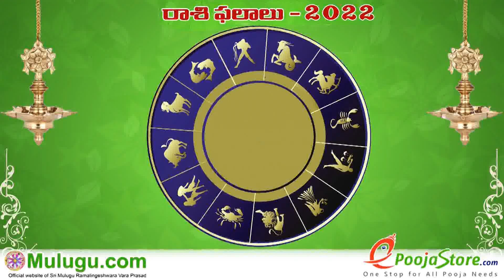Mithuna Rasi (Gemini Horoscope) మిధున రాశి - January 30th - February 05th Vaara Phalalu 2022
Mithuna Rasi (Gemini Horoscope) మిధున రాశి - January 30th - February 05th Vaara Phalalu 2022, Mithuna Rasi (Gemini Horoscope) మిధున రాశి, Weekly Rasi Phalalu 2022 , శ్రీ ములుగు రామలింగేశ్వర వర ప్రసాదు సిద్దాంతి , Sri Mulugu Ramalingeswara Vara Prasadu Siddanthi